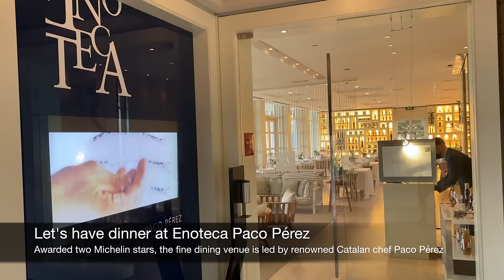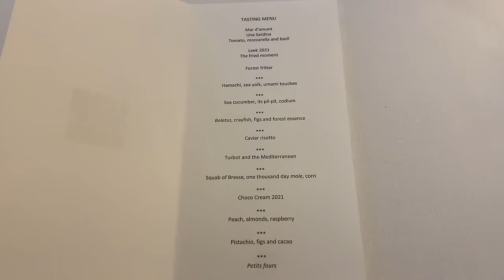Hotel Arts Barcelona, a Ritz-Carlton Hotel | Full tour + Michelin star dining experience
Join me on a full tour (in 4K) of Hotel Arts Barcelona, a Ritz-Carlton Hotel, one of the most iconic properties in the Spanish city of Barcelona.

Read a detailed review (with pros & cons) of Hotel Arts Barcelona on my travel blog

Video chapters:
0:00 Intro
1:20 Exterior
3:20 Lobby
9:35 Suite
14:12 Pool
22:10 Spa
24:29 Dinner
28:32 Breakfast

Each Saturday, I upload a new video about my travels around the world.